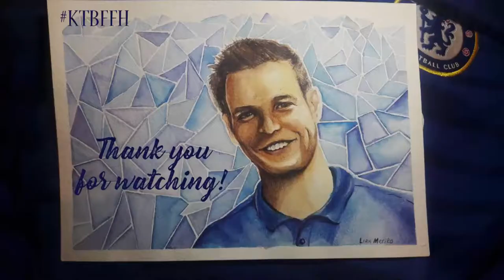Cesar Azpilicueta Chelsea FC portrait Speedpaint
I'm a huge Chelsea fan and hope you enjoy the video, even if you're not :) Cesar Azpilicueta is Chelsea's vice captain and a very talented defender.

Materials:
Watercolor paper "Tillia" 250 g/m3
"Sonet" watercolor
Sable brushes n.4 and n.3 "Roubloff"
Colored pencils Marco Raffine